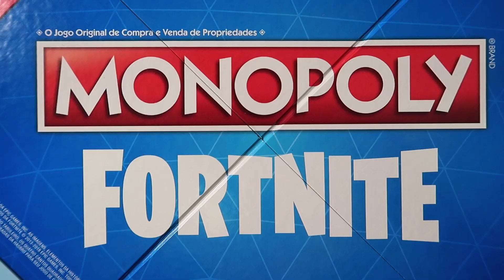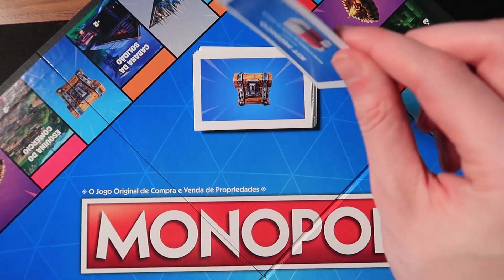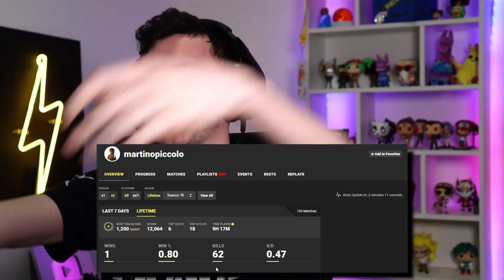20 BOMB OU AMIGO? O QUE VALE MAIS?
Gameplay solo de fortnite

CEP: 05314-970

Edição: @quetalrody